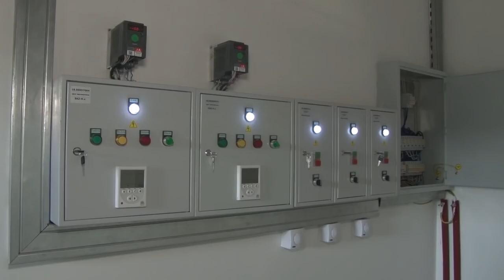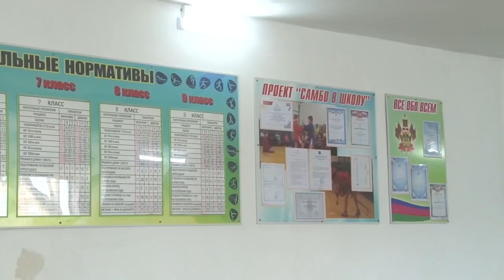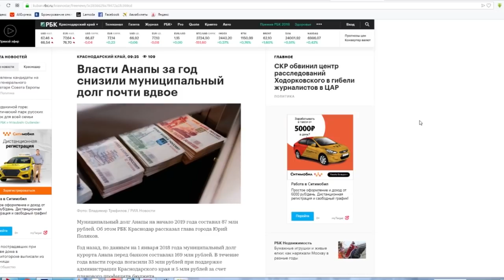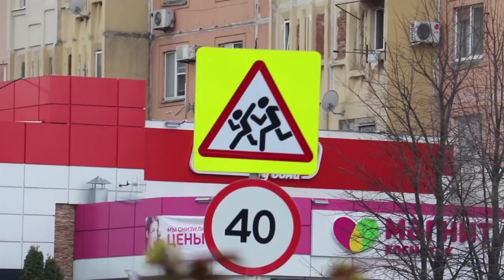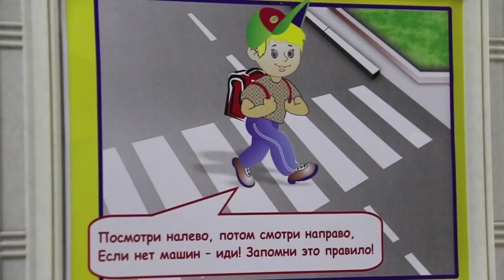Новости "Анапа Регион" от 11 января 2019 года